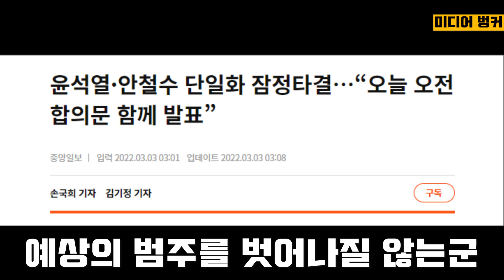(속보) 이재명 4자토론 핵심 "담장을 낮추려는 노력" 중도층 확인해 보라. 누가 대통령을 해야 하는지.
안철수가 단일화에 합의 했다고 하네요.
참 더럽고 치사한..
이제 정치판에서 너를 볼 수가 없구나.
빌런 이상의 빌런.
다러운 인생이길 바란다.안철수야.

(후원) 국민 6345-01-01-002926 예금주 최현@
미디어벙커 입니다.
When_Johnny_Comes_Marching_Home
지치지 않는 성원 부탁 드립니다.!!
함께 합시다.